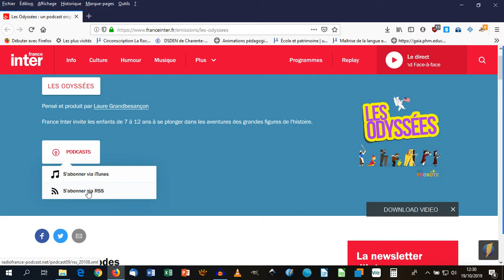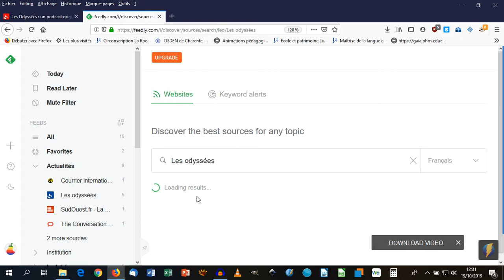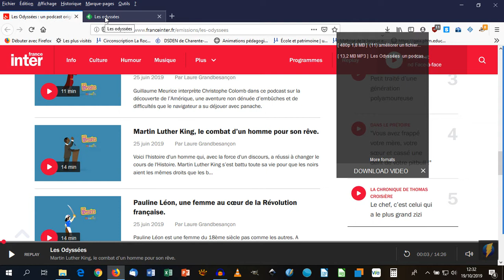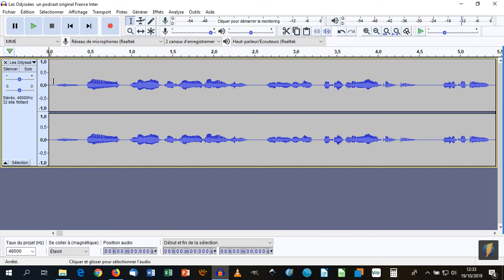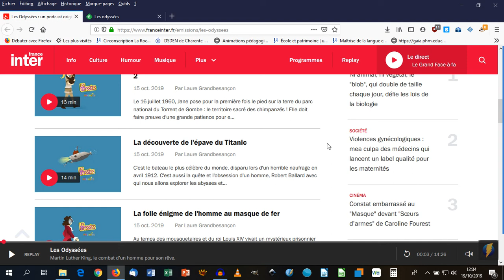Ecouter des podcasts en classe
Les podcast sont des épisodes audio à écouter en s'abonnant via itunes ou un lecteur de flux rss tel que feedly. cette vidéo vous explique comment les écouter, vous abonner, les télécharger voire les modifier en cas de publicité.